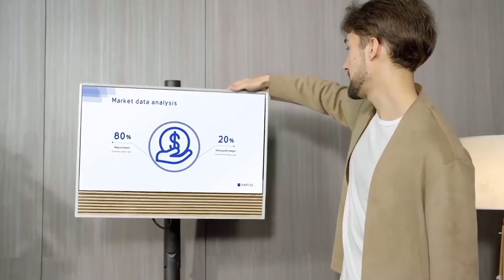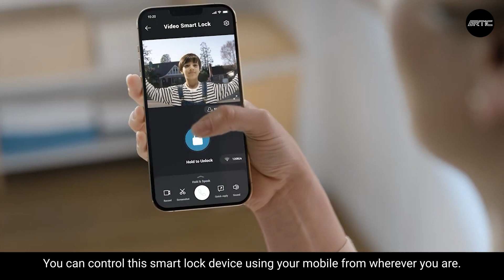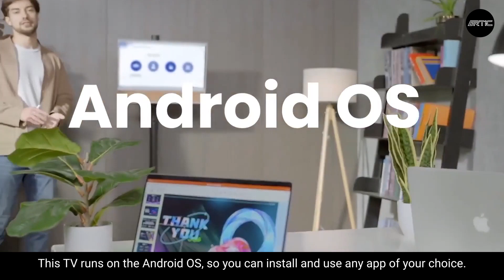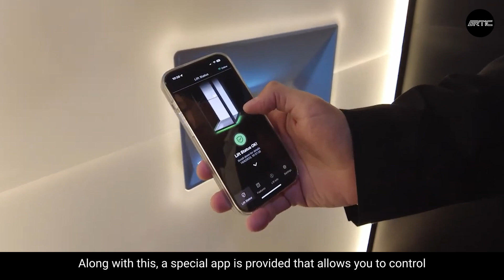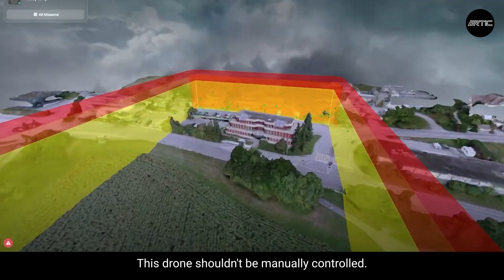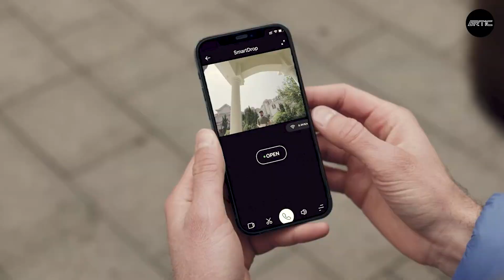உங்கள் வீட்டிற்கான ஸ்மார்ட் கண்டுபிடிப்புகள் | Smart Inventions For Your Home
Discover the latest smart inventions revolutionizing homes! From innovative gadgets to cutting-edge technologies, explore how these inventions are transforming the way we live. Join us as we delve into the future of home automation and convenience. Don't miss out on these must-have solutions for your modern home!

1. IMILAB Smart Wireless Video Doorbell

2. eufy Video Smart Lock S330

3. eufy S100 Wired Wall Light Cam

4. FloatTV: Smart TV on Wheels

5. Aritco HomeLift

6. Сellfast IDEAL

7. Sunflower Labs

8. Automist

9. Eufy Smart Drop